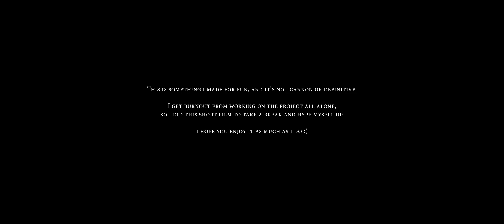Ketu - Short Film #1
Credits:

Voice Actor: Thomas Eriksen Rising
Models - Several artists from the Unreal Engine's Marketplace

Everything else I made it myself.